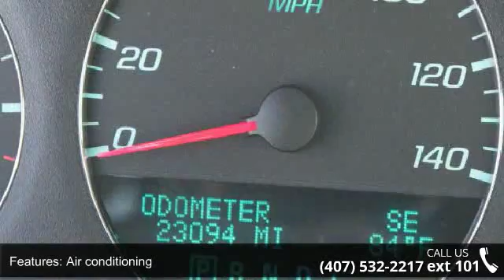2015 Chevrolet Impala Limited LTZ - Orlando KIA West - Or...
Q-CERTIFIED *Includes a CARFAX buyback guarantee***  New Inventory... Other features include: Leather seats, Bluetooth, Power locks, Power windows, Heated seats, Auto, Front air conditioning zones - Dual... all for $17,488 Make sure to ask for an Internet Manger to receive the special internet price!Q Certified means you get up to 2 yr/100,000 mile Limited power train warranty and must pass a 150 point inspection prior to being sold, you also get 24/7 roadside assistance, trip interruption services, and rental car benefits, all so you can have piece of mind. This vehicle is located at Orlando Kia West which is located at 3407 W. Colonial Dr Orlando Florida 32808.